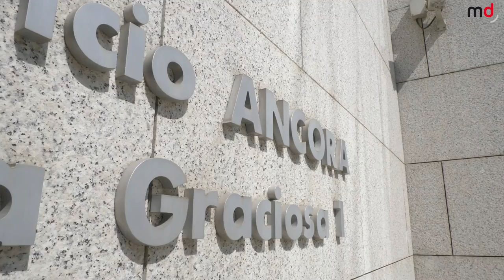Entrevista a Javier Portillo, Director de Marketing de Campofrío España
Entrevista a Javier Portillo, Director de Marketing de Campofrío España, con motivo de la nueva y original campaña de Snack'in. Portillo nos habla de cómo surgió la idea, la gestión de la campaña, así como del impacto logrado.

Puede leer la noticia de la entrevista en el siguiente enlace